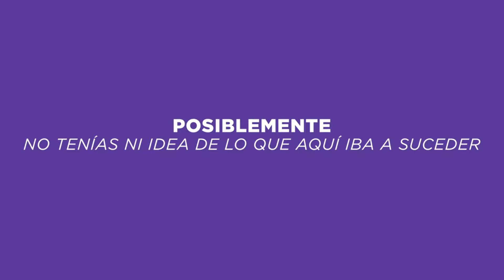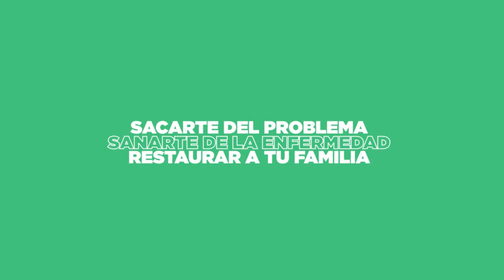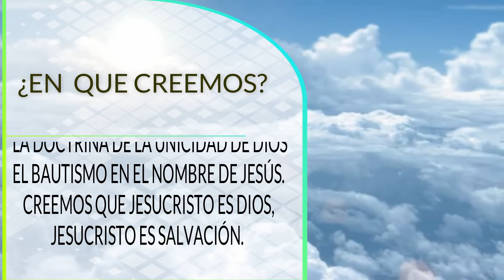BIENVENIDOS AL PROYECTO TOP IPUC D4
IPUC, LA IGLESIA QUE PREDICA LO QUE LA BIBLIA ENSEÑA

MISIÓN
LLEVAR EL MENSAJE DE SALVACIÓN
A TODAS LAS PERSONAS,
“Id por todo el mundo
y predicad el evangelio
a toda criatura.”
San Marcos 16. 15.

¿EN QUE CREEMOS?
La Iglesia Pentecostal Unida de Colombia abraza
LA DOCTRINA DE LA UNICIDAD DE DIOS
EL BAUTISMO EN EL NOMBRE DE JESÚS.
CREEMOS QUE JESUCRISTO ES DIOS,
JESUCRISTO ES SALVACIÓN.